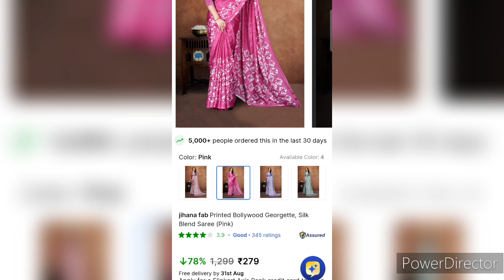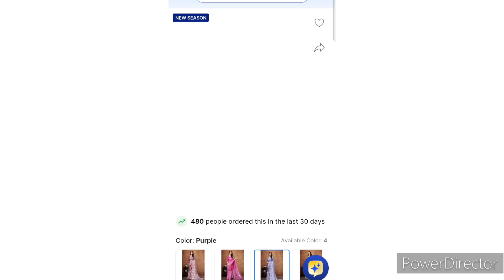Georgette silk blend saree under Rs 300 Rs/Flipkart online review